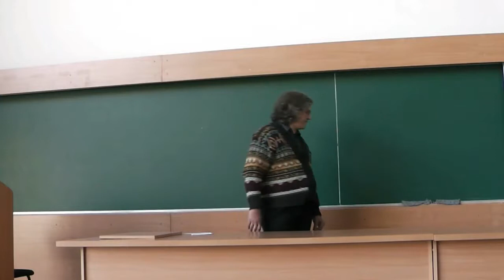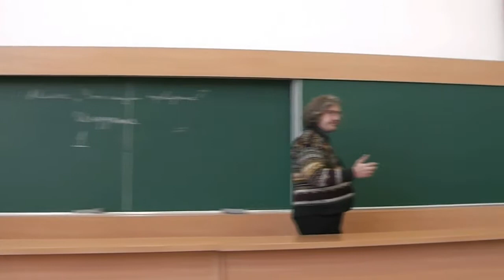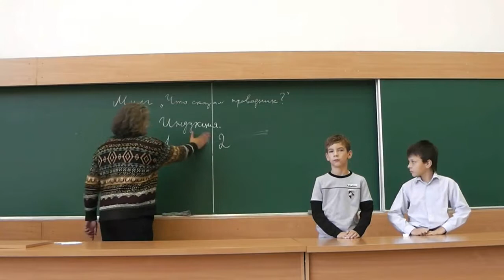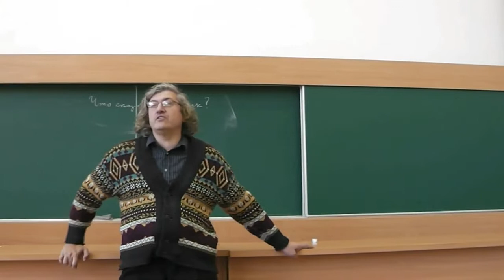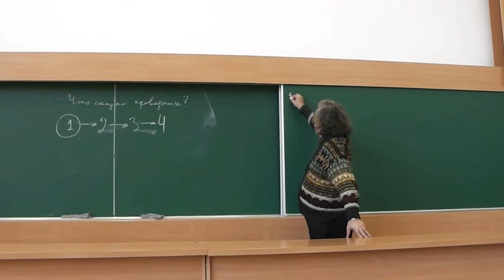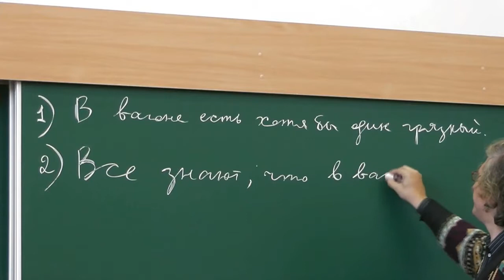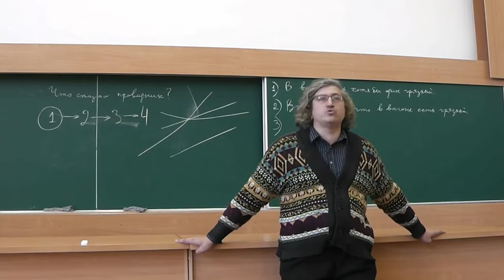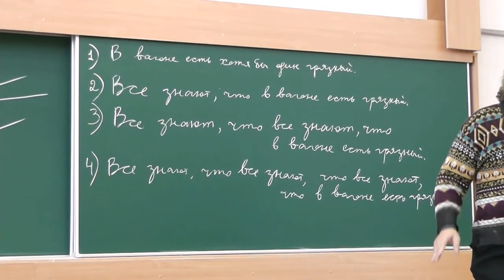Что сказал проводник?